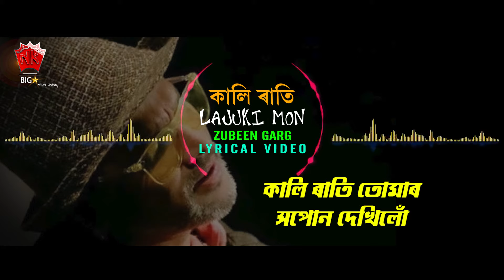Kali Rati Tumar | Lyrical Video | Zubeen Garg | Lajuki Mon | Assamese Modern Song | NK Production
♫ Song : Kali Rati Tumar
♫ Singer :  Zubeen Garg
♫ Album :  Lajuki Mon
♫ Label : N.K. Production
♫ Category : Album
♫ Sub Category : Modern
♫ Langauge : Assamese
DIGITAL PARTNER : RDC MEDIA PVT LTD